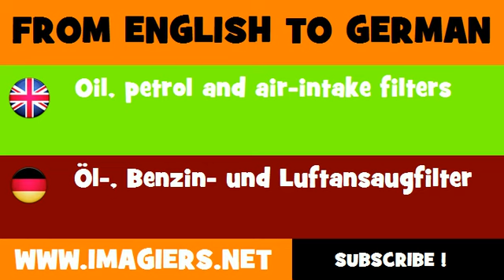FROM ENGLISH TO GERMAN = Oil, petrol and air intake filters